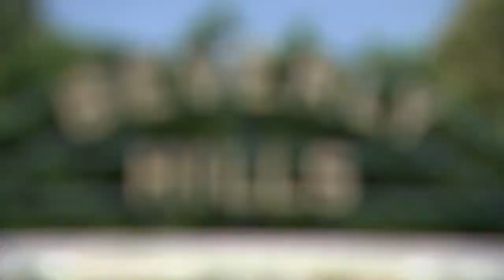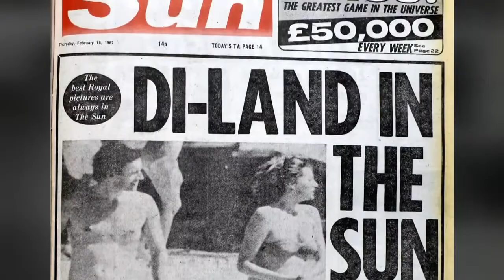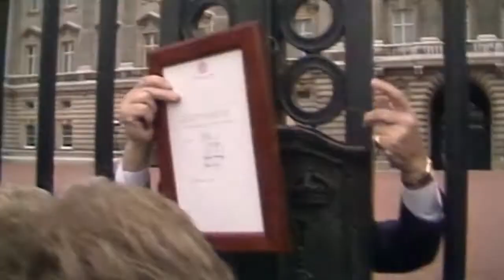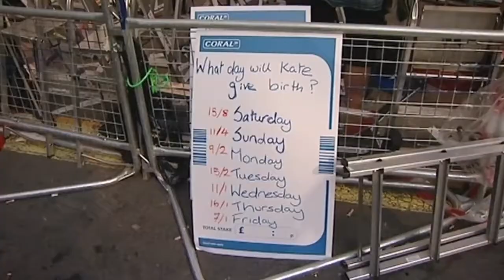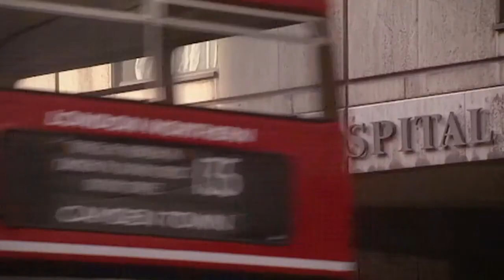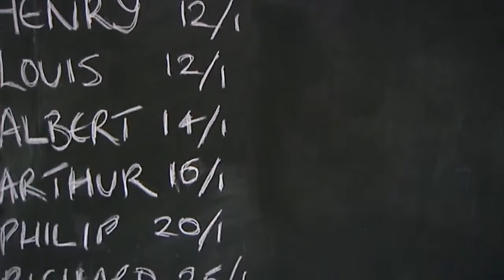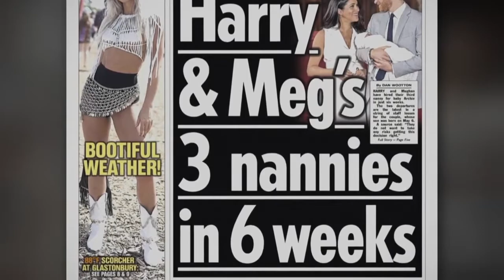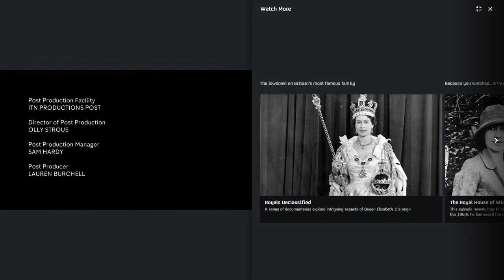A Very Royal Baby From Cradle to Crown British Royal Family Documentary